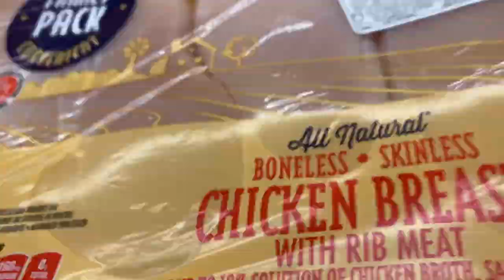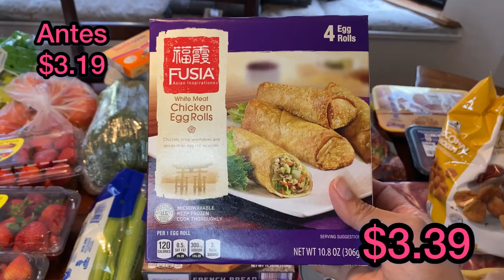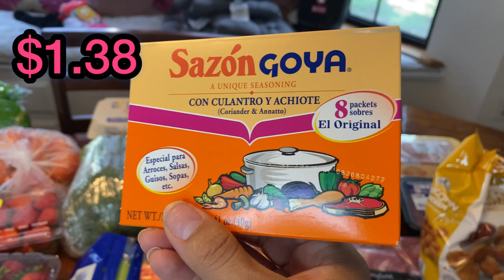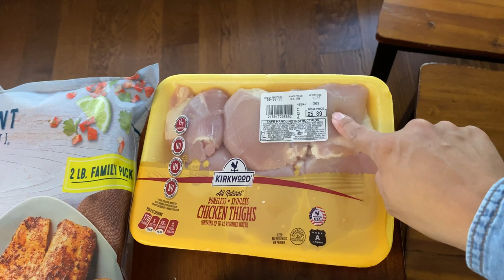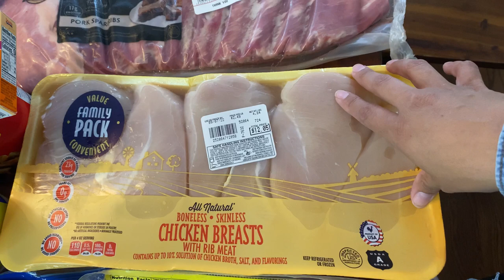DESPENSA QUINCENAL EN USA 🇺🇸 ACOMPAÑAME!! 🛒|CUÁNTO ME GASTE? $$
Hola acompáñame a ir por mi despensa quincenal que es lo que compré? y a comparar algunos de los precios, cuánto an subido?